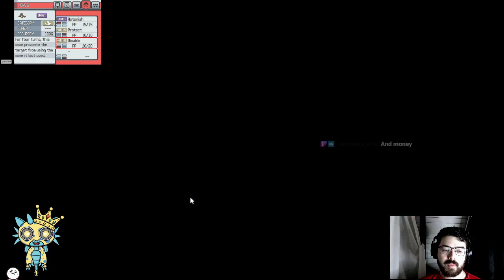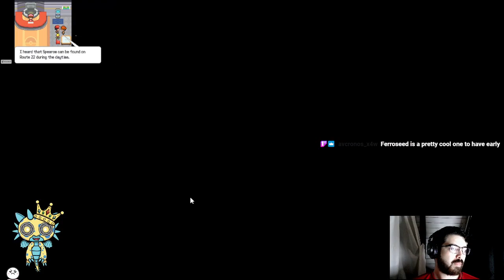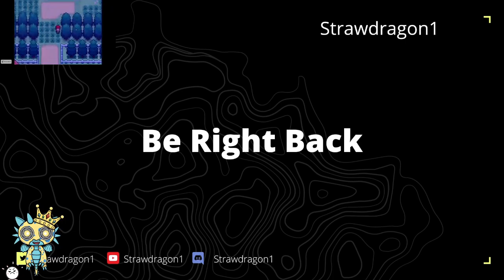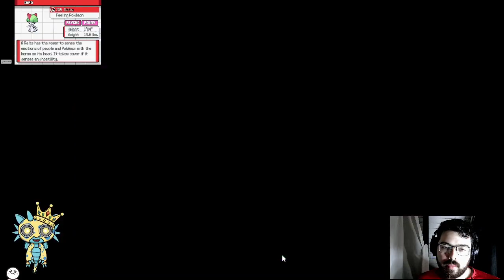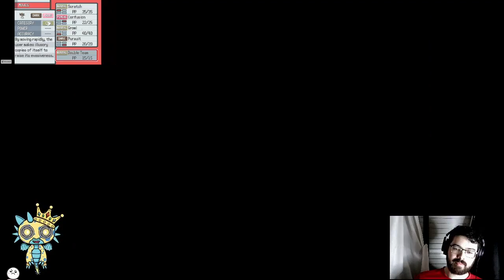Making god cry part 1, pokemon infinite fusion